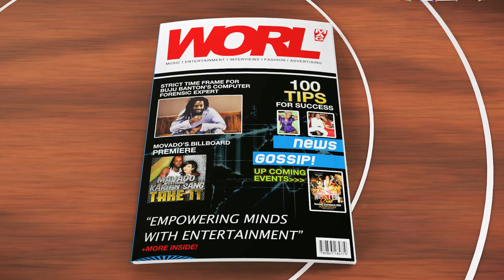XLP Talent Show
This is a showcase of young adults showing there skills in their respective areas